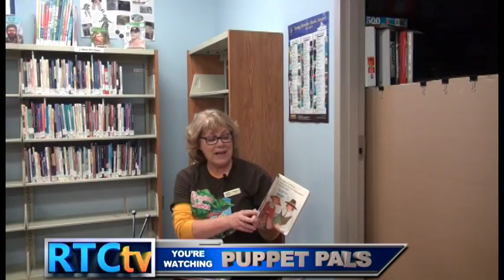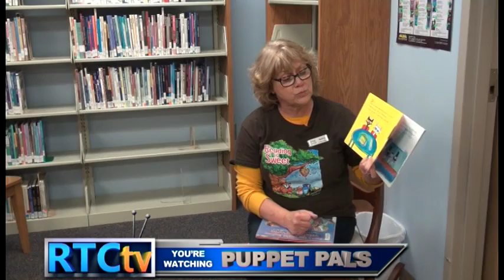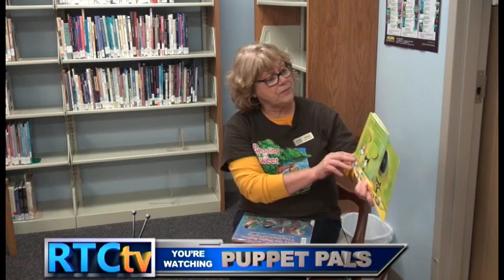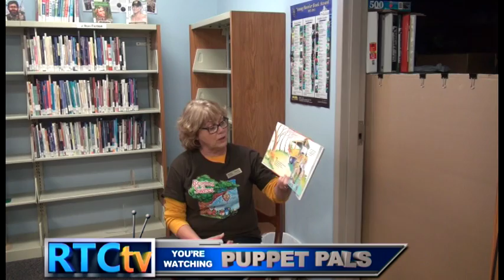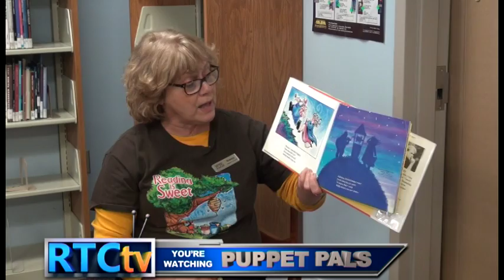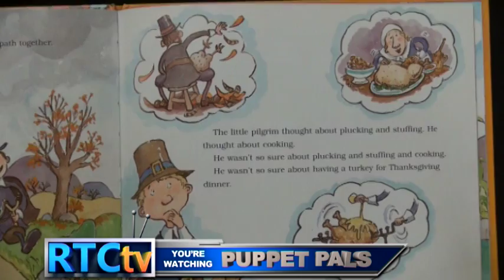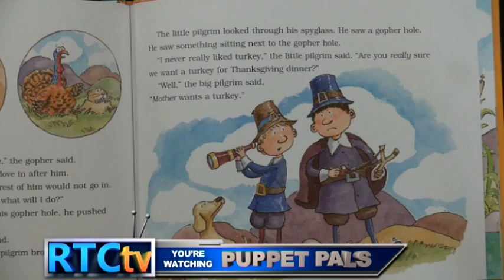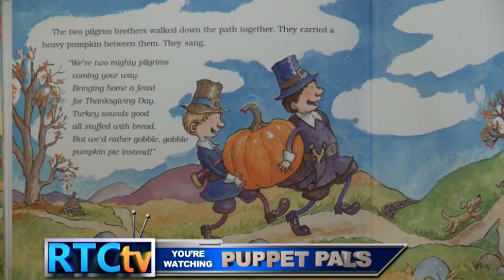Puppet Pals Thanksgiving11 25 2014